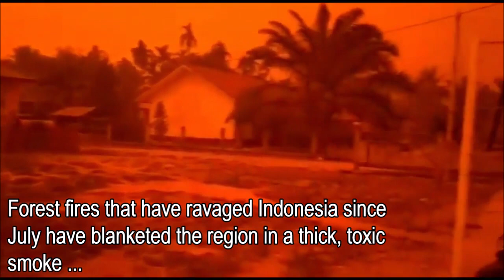Real Footage, Strange phenomenon red skies, Indonesia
Sep 22, 2019. A strange phenomenon caused the sky to turn a deep red hue over Indonesia.
Indonesia forest fires have been burning for 3 weeks, likely to be worsened by drough. Jambi's red sky explained as 'Mie scattering phenomenon.' The phenomenon emerged when the sunlight was scattered by tiny particle up in the air named aerosol which sized 0.7 micrometers in diameter as the same with sun visible-light length. The Meteorology, Climatology, and Geophysics Agency (BMKG) stated that the red sky appeared in Muaro Jambi, Jambi Province, a few days ago was caused by Mie scattering phenomenon, Sunday.
Forest fires that have ravaged Indonesia since July have blanketed the region in a thick, toxic smoke cloud that has sickened people and endangered wildlife.
The blazes, a persistent problem in the summer season, have been largely sparked by farmers who set land on fire to make room for new crops.
The arid conditions following the dry and hot summer have made this year's infernos particularly devastating. The fires have destroyed more than 800,000 acres of land.